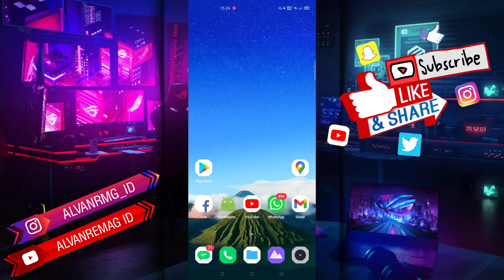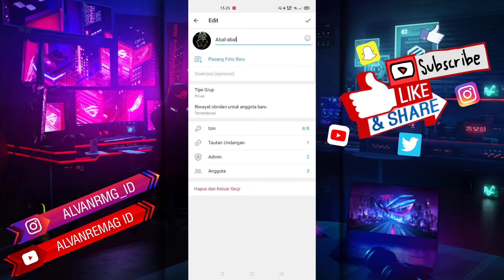CARA MENYEMBUNYIKAN RIWAYAT CHAT/OBROLAN DI GRUB UNTUK ANGGOTA BARU (TELEGRAM)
Assalamu’alaikum Wr.WB